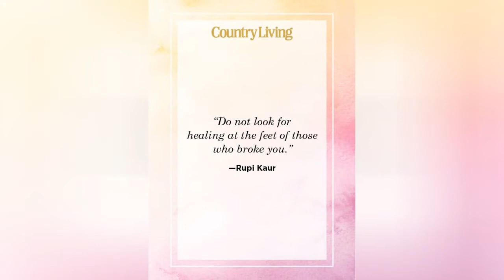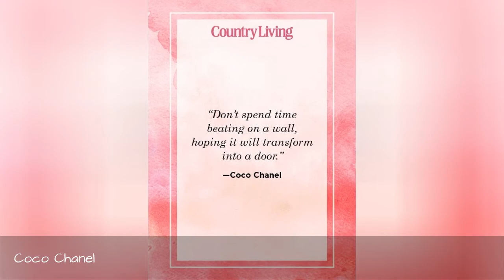20 Divorce Quotes That Will Help You Move On 🌸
Whether you're looking for funny, inspirational, or sincere quotes about divorce and moving on, these wise words from famous folks will fill the bill.
0:00 - Intro
0:00:12 - Rupi Kaur
0:00:21 - Reese Witherspoon
0:00:30 - Zsa Zsa Gabor
0:00:39 - KT Witten
0:00:48 - Unknown
0:00:57 - Nora Ephron
0:01:06 - Coco Chanel
0:01:15 - Toni Morrison
0:01:24 - Unknown
0:01:33 - Bette Davis